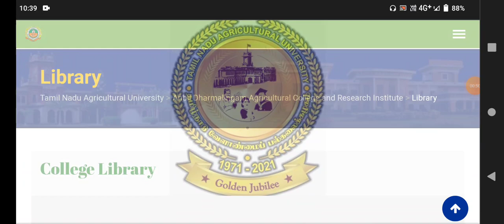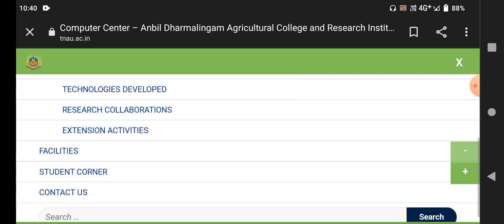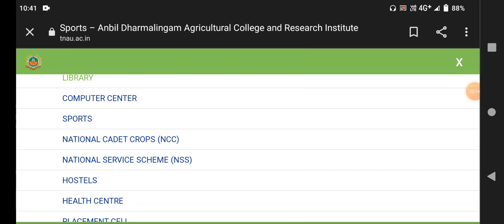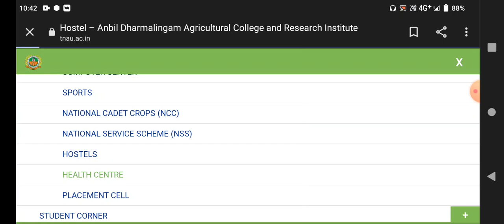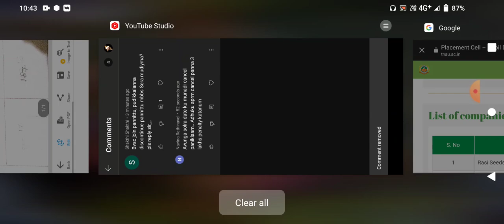TNAU 2021 ANBIL DHARAMALINGAM AGRICULTURE COLLEGE REVIEW AND CUTOFF RANK LIST CUTOFF ANALYSIS 💯